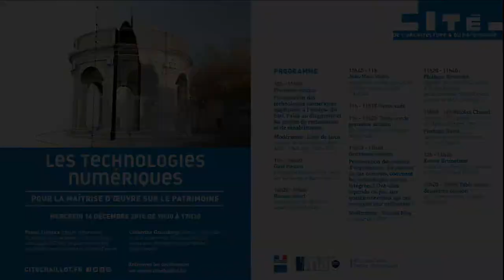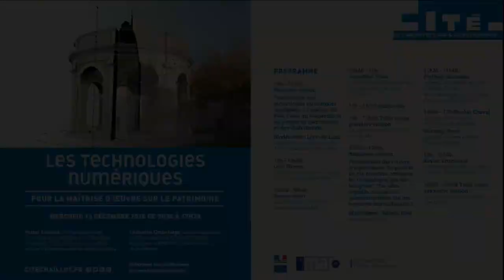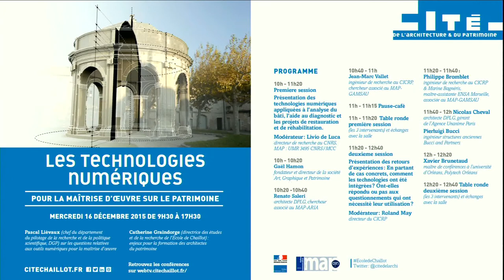01. Ouverture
Pascal Liévaux (chef du département du pilotage de la recherche et de la politique scientifique, DGP) sur les questions relatives aux outils numériques pour la maîtrise d’œuvre Catherine Graindorge (directrice des études et de la recherche de l’Ecole de Chaillot) : enjeux pour la formation des architectes du patrimoine.